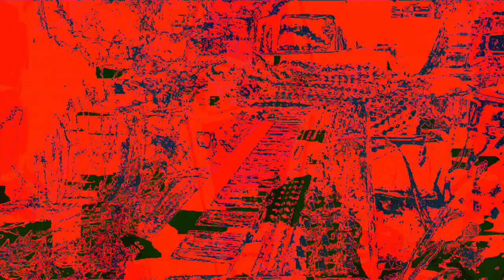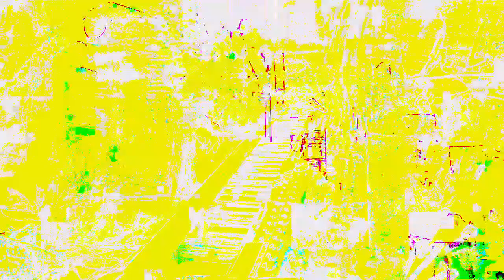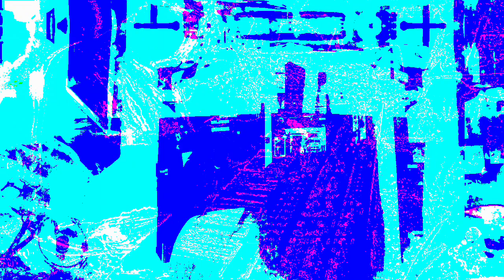Movie 22 12 02 04h25m15s the 13m9s set of videos uploaded. *Photosensitivity Warning*